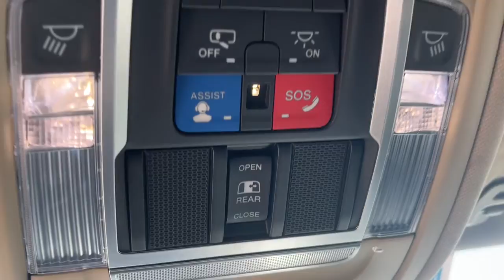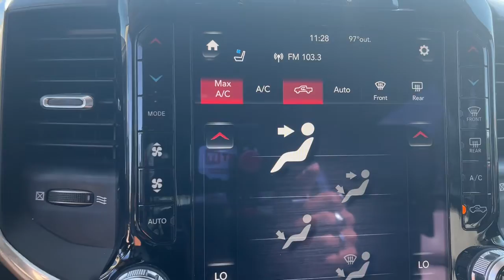2021 Ram 1500 Muncie, Anderson, Fishers, Noblesville, IN Newcastle 2227001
Delmonico Red Pearlcoat Used 2021 Ram 1500 Laramie available in Newcastle,

10 Speakers, 12 Touchscreen Display, 4G LTE Wi-Fi Hot Spot, Anti-Spin Differential Rear Axle, Apple CarPlay, Auto Dimming Exterior Passenger Mirror, Auto High Beam Headlamp Control, Blind Spot & Cross Path Detection, Disassociated Touchscreen Display, Foam Bottle Insert (Door Trim Panel), For Details, Visit DriveUconnect.com, For More Info, Call , Google Android Auto, GPS Antenna Input, GPS Navigation, HD Radio, Heated Front Seats, Heated Steering Wheel, Integrated Center Stack Radio, Integrated Voice Command w/Bluetooth, Laramie Level 1 Equipment Group (DISC), ParkSense Front/Rear Park Assist w/Stop, ParkView Rear Back-Up Camera, Quick Order Package 25H Laramie, Radio: Uconnect 12 w/Navigation, Rain Sensitive Windshield Wipers, Rear 60/40 Folding Split Recline Seat, Remote Tailgate Release, SiriusXM Radio Service, SiriusXM Satellite Radio, SiriusXM Traffic Plus, SiriusXM Travel Link, SiriusXM w/360L, Tailgate Ajar Warning Lamp, USB Host Flip, Ventilated Front Seats.brbrDelmonico Red Pearlcoat 2021 Ram 1500 Laramie 4WD 8-Speed Automatic HEMI 5.7L V8 Multi Displacement VVTbrbrbrAwards:br * Motor Trend Automobiles of the year * JD Power Automotive Performance, Execution and Layout (APEAL) Study